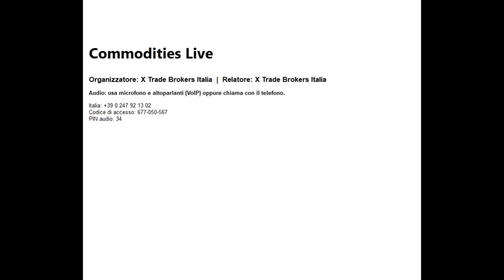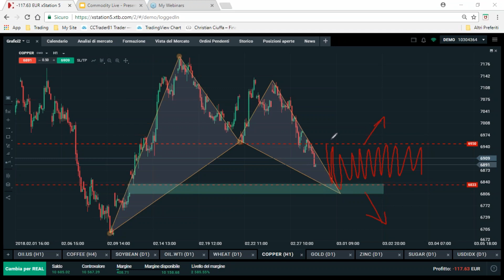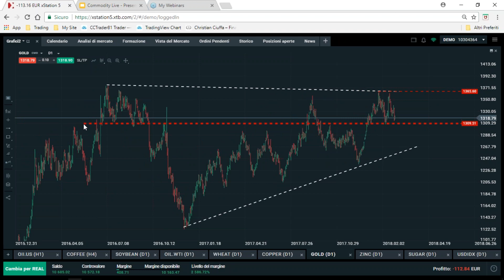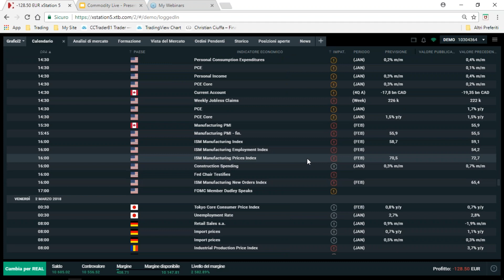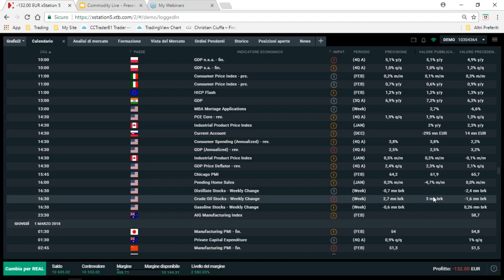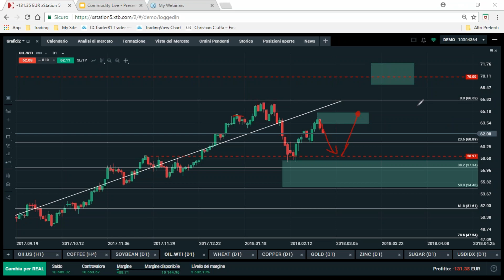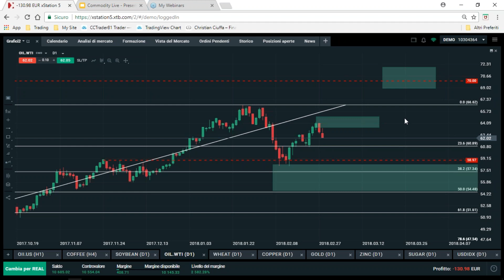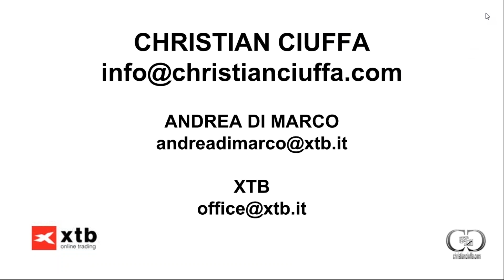Commodities Live 28/2/2018